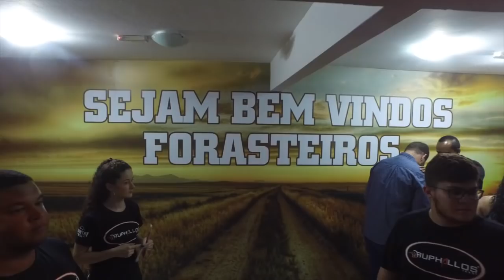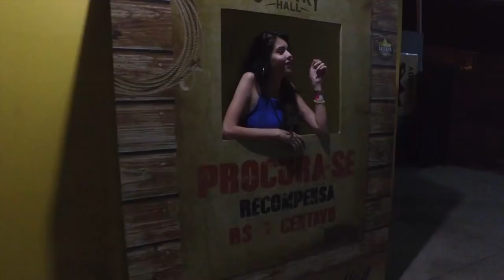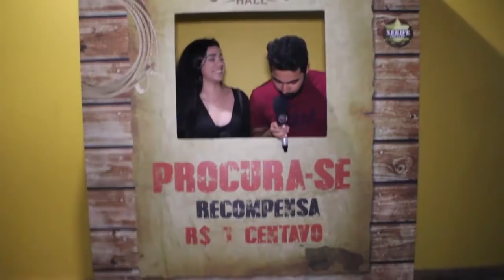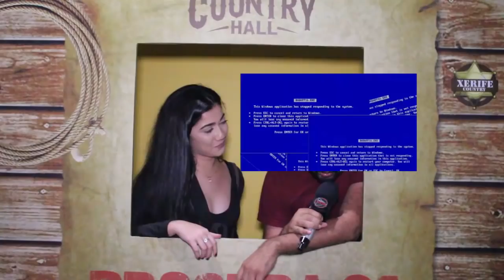INAUGURAÇÃO COUNTRY HALL NOVA VENECIA